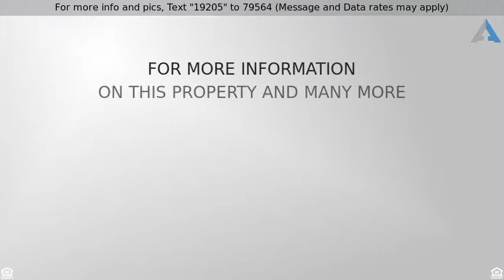Priced at $824,988 - 5322 N 130TH AVE, Litchfield Park, AZ 85340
Stunning Home, 3/4 Acres,PLUS Guest Luxury Suite!

Breath taking 3/4 Acres Fully Landscaped and/or Paved Stone Estate in Highly Prestigious Litchfield Vista Views. Main Home Boasts 4187sqft + 50ftx50ft Detached RV Garage Superstructure w/1520sqft Separate Guest Luxury 1 BR Suite providing 1 Full Bath and 2 Half Baths & much more! =5707sqft Total Living Space. Custom 5 Bedroom Courtyard Entry Home w/3.5 Baths 2 Romantic Fire Places 4 Car Attached Garage Heated Pool Waterfall &Jacuzzi w/ Outdoor Fire Pit. Kitchen overlooks dining area and family room perfect for holidays. Bedrooms are all generous in size with ample Walkin closet space. Resort Like Backyard provides ample space for any occasion Outdoor Kitchen,Island,BBQ Large Gazebo Huge grass area and 12ft Power RV Gate.Park ANY Motor or Home Trailer.